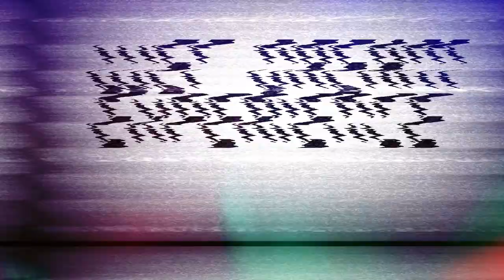Bobby Shmurda - Hot N*gga (FLEX THE NINJA REMIX)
[ W E T D R E A M E X P E R I E N C E ]

An oldie but a goodie from an extremely talented producer, FLEX THE NINJA is on a whole another wavelength🔥🎶
Be sure to check him out and show some love,  you won't be disappointed. - Pang

AMV edits done by Trojan

Support the anime
Anime: Kakegurui: Compulsive Gambler
Producers: Dentsu, Square Enix, Movic, KlockWorx, DIVE II Entertainment, 81 Produce, Furyu
Studios: MAPPA